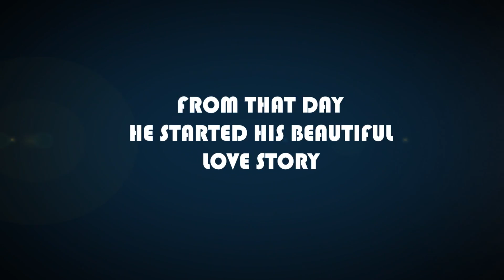SanDILya - Telugu Short Film trailer - By CY Arts Productions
A Film By Harsha Annavarapu